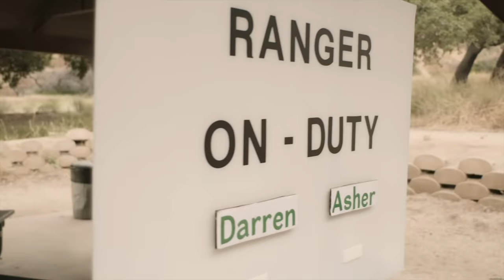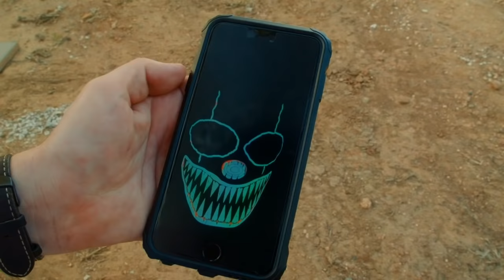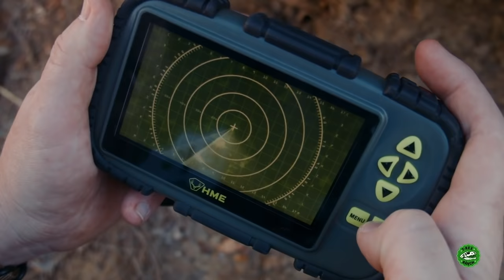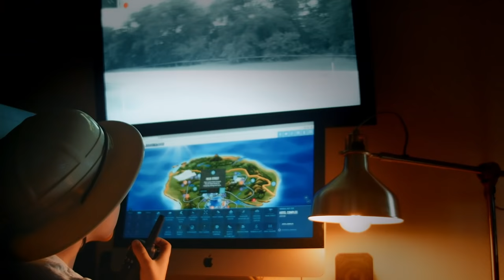Chomp and Raw Like a Dinosaur Song! Dinosaur Music for Kids!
Hey Park Rangers! We know you love dinosaurs and we know you love music! Get ready to sing along and dance to the Chomp and Raw song! Plus lots more new Dinosaur music for all the Park Rangers around the world!

0:00 Chomp and Raw Song - Like a Dinosaur
1:49 Helping Hand Song - Can't Do it by Yourself
3:28 What Does it take to be a Park Ranger
5:28 Keep Running - The Dinosaurs Are Coming!
7:39 Hail T-Bone the T-Rex King
9:40 Oh Snap! Science Song - Let's Make Some Chemicals
11:36 Pranks Song - They Didn't Even Know it Was Coming
13:16 Dinosaur Vacation Song - Let's Go And Explore
15:45 Herbie The Herbivore Song - The Plant Eating Dinosaur
17:55 The Place I Wanna Be
18:47 Despicable G Song - He Wants the Dino Park
20:22 Oops Song - Slipping and Sliding
22:28 Cracking Dinosaur Surprise Eggs - What's Over There?
24:25 The Game Is On - Watch Out Here We Come!
26:29 Raptor Song
28:29 Walkie Talkie
30:34 Dinosaur Fossils Song - A Long Long Time Ago
32:43 Oh Man - You Can Do Anything

Sing Along!

"Roar Roar Roar show those jaws!
Run Run Run like a dinosaur!
Chomp Chomp Chomp and roar roar roar !
Show you’re teeth like a dinosaur!

Roar Roar Roar!
Chomp Chomp Chomp
Roar Roar Roar!

Roar Roar Roar!
Chomp Chomp Chomp
Roar Roar Roar!

BREAK
Chomp Chomp
and roar roar roar
Chomp Chomp
Like a dinosaur!
Chomp Chomp
Show those jaws

Chomp Chomp
Like a dinosaur!
Chomp Chomp
Chomp Chomp
Like a dinosaur!
Chomp Chomp AND ROARRRRRRR